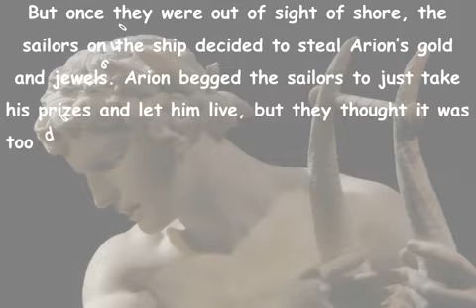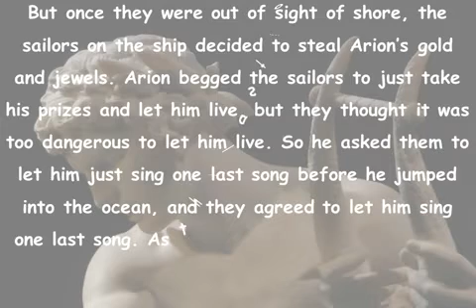arion myth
ARION'S MYTH